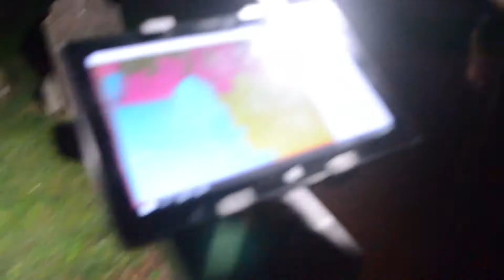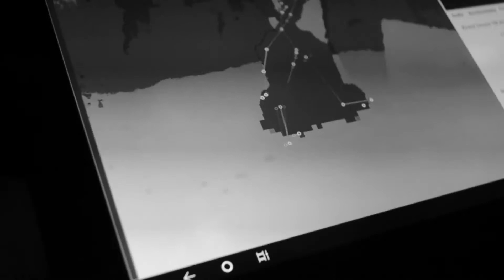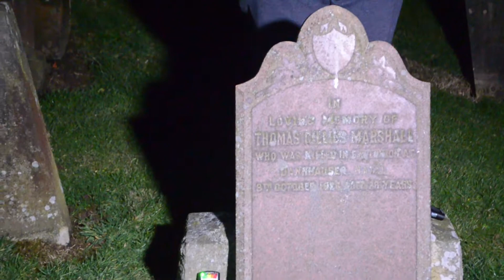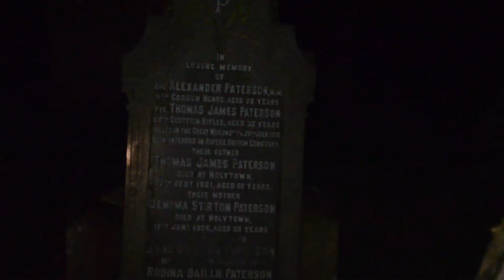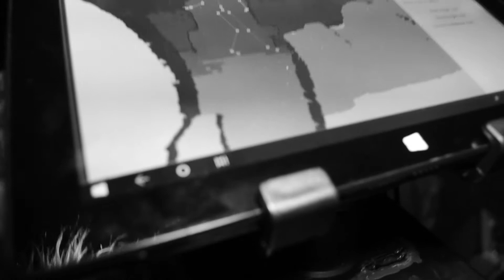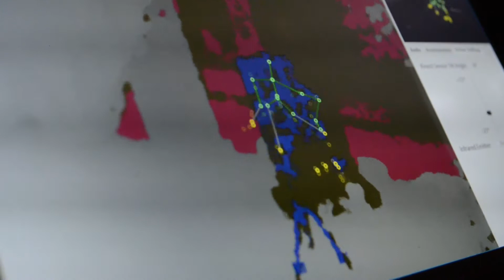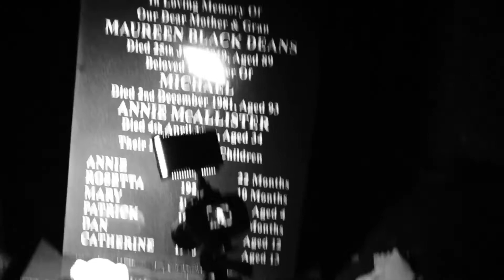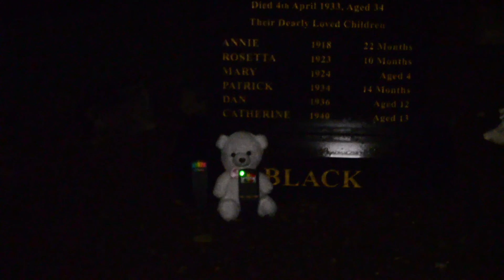Friday the 13th cemetery ghost hunt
This little video, we are at the kirk of shotts cemetery myself DeadTalkerX,  Creative Thomas,  ryan Morrison, and of course tracey and Andrea from west lothian paranormal.

What you will see you will be amazed and shocked and hopefully love what you see.